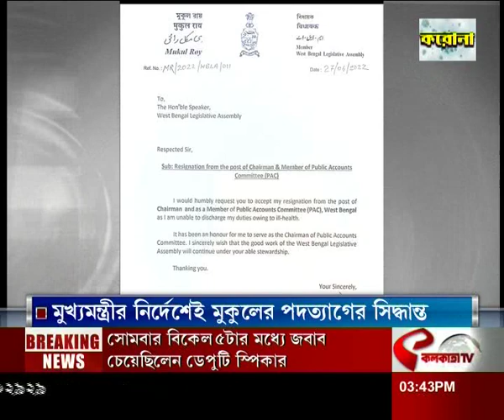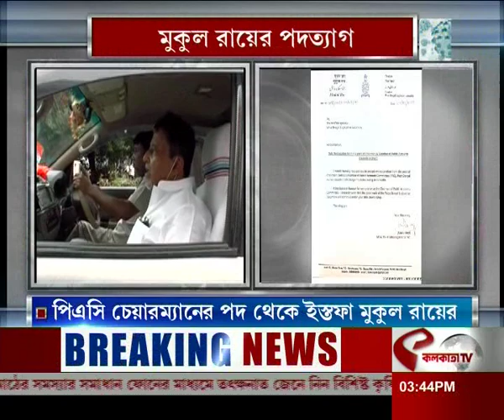মুকুল রায়ের পদত্যাগ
website link for this copy :
@Kolkata Tv